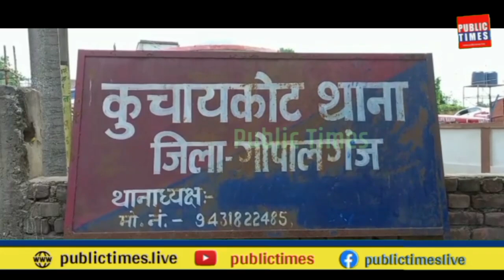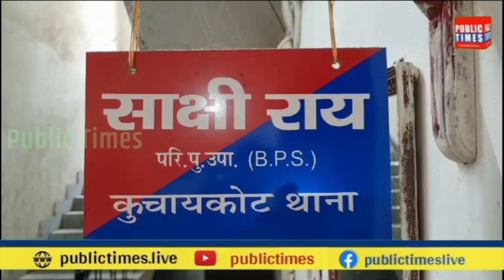क्या आप जानते है ? शराब तस्कर इस टाइप की वाहन का कर रहे है इस्तेमाल।